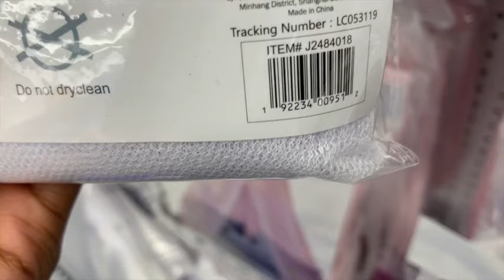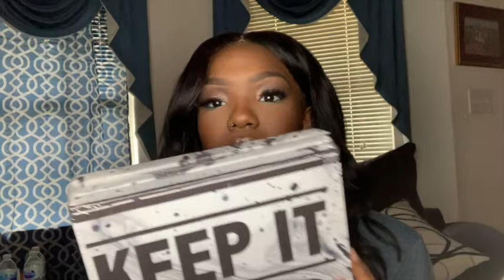shopping for my new apartment + haul | vlog